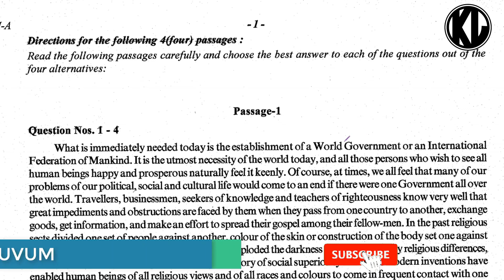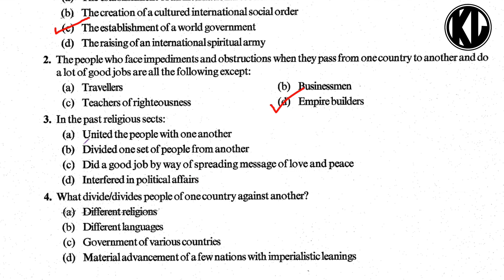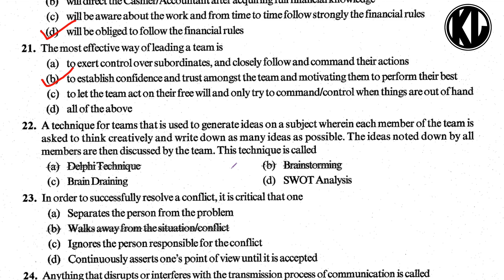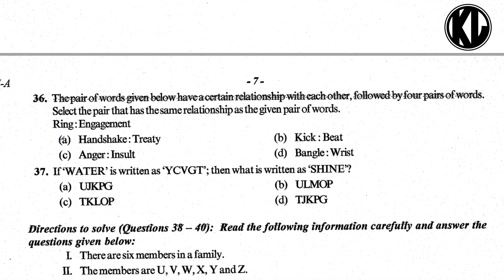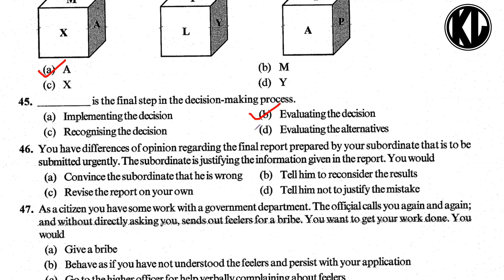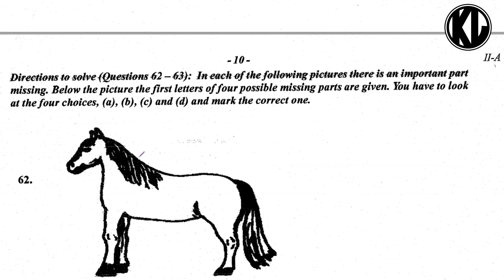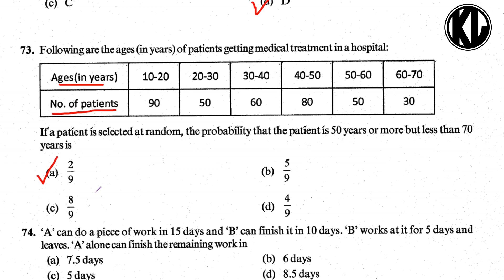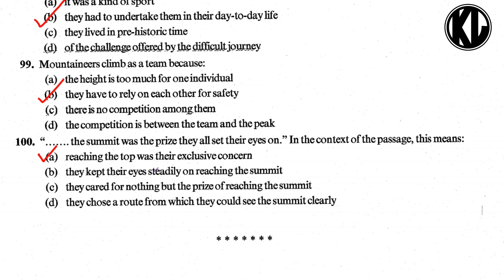Mizoram Civil Service (MCS) 2016 Prelims Paper - II : 100 Objective type Questions (MCQ) Solved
Students atangin leh MCS Aspirants atangtea request ka dawn angin, theih ang angin MCS 2016 Prelims paper -II Answer key/Solution ka rawn chhawp chhuak leh ta e.

Lo share zel la aw.